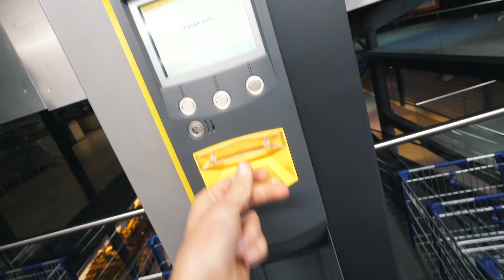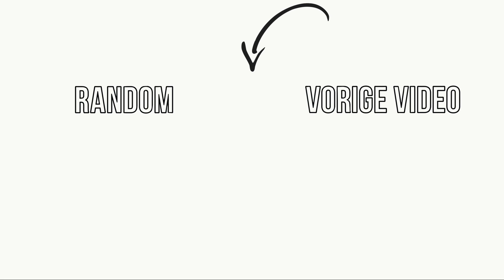WAAROM IS DIT ZO LEUK?!! | #163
Dat was weer een nieuwe video, Ik hoop dat je het SUPER leuk vond! zo ja vergeet dan natuurlijk even niet te abonneren en een like achter te laten! klik om te abonneren .